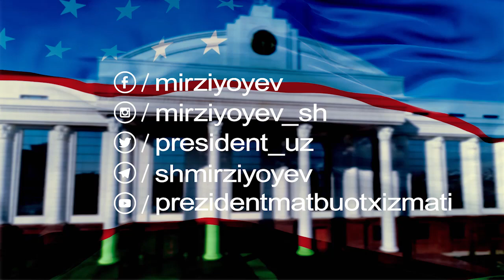Ўзини ўзи банд қилган аҳоли даромад солиғидан озод қилинади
Самозанятые будут освобождены от подоходного налога